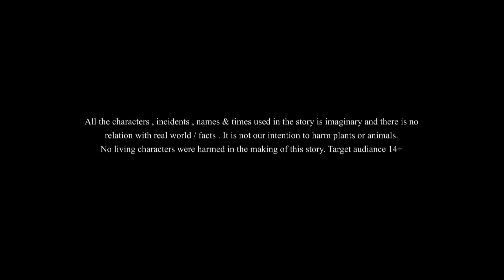আধমনী কৈলাশ - Bengali Comedy Story – SSOFTOONS BANGLA - Domfata Hasir golpo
Story Name : Aadhmoni koilash, Watch আধমনী কৈলাশ – ekti petuker golpo. Bengali Comedy videos  in our Ssoftoons channel. Bangla Cartoon. The biggest gourmet is a comedy story.
In this story Kailas is a greedy person who always looking for foods and loves to eat them.Our other productions are Gopal Bhar, Nut boltu, Panchotontrer montro for Sony aath.
Please be cautious that this content is meant for 14+ viewership only. Children might misunderstand the story and might misinterpret the activities. Please be aware of who is watching with you.